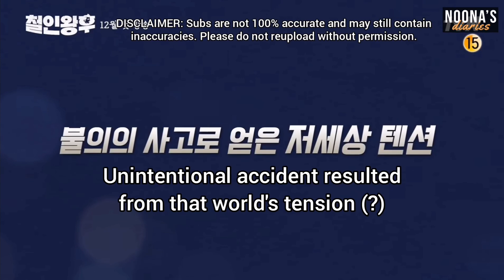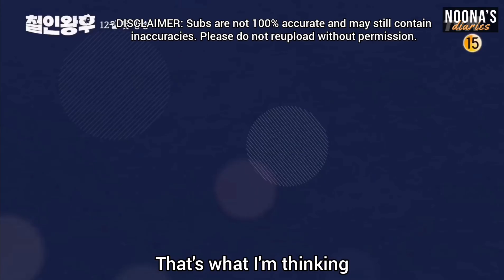[ENG] MR. QUEEN SCRIPT READING (Shin Hye Sun, Kim Jung Hyun)